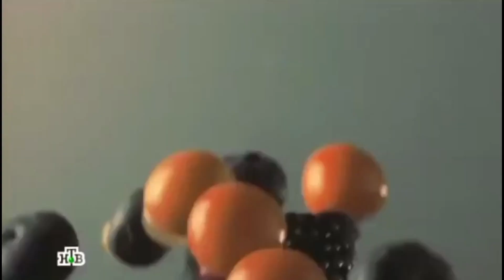Заставка "Еда. Живая и мертвая". Научное расследование Сергея Малозёмова (НТВ, 2013-2015)